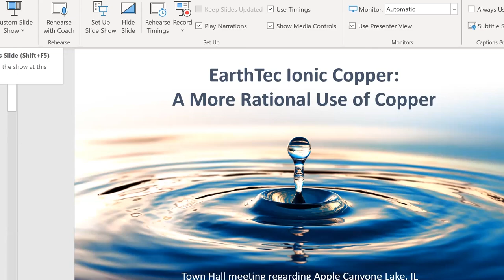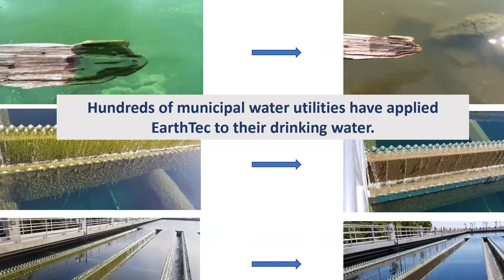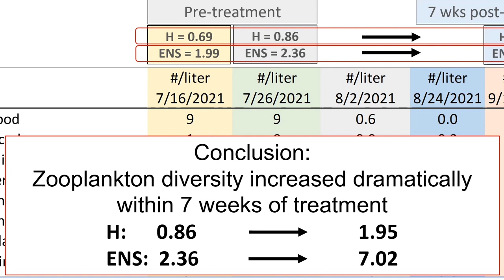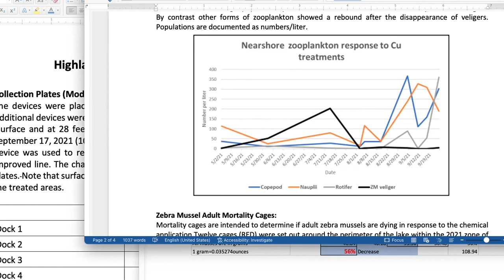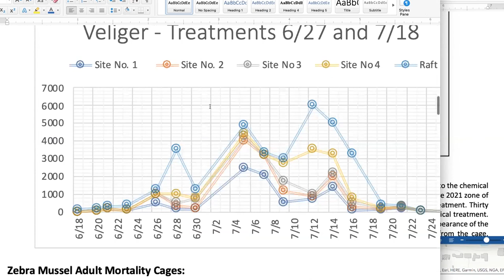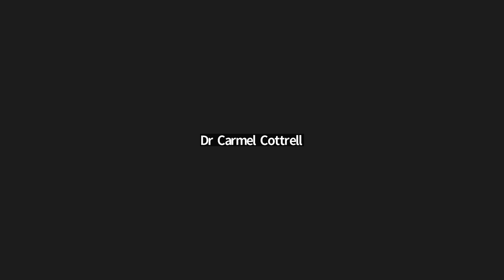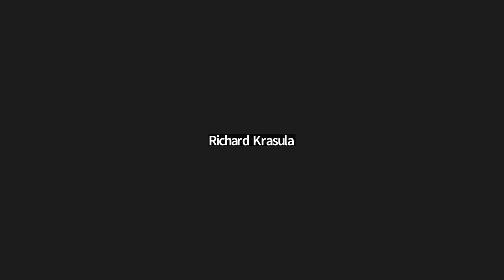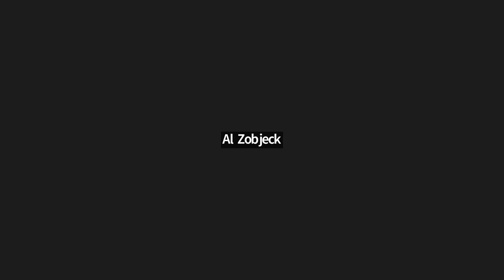Apple Canyon Lake December 10, 2022 Zebra Mussel Town Hall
On December 10, 2022, Apple Canyon Lake Zebra Mussel Ad Hoc Commission members hosted guests Dr. Hammonds and Dr. Sonnenberg for a Town Hall on Zebra Mussels.